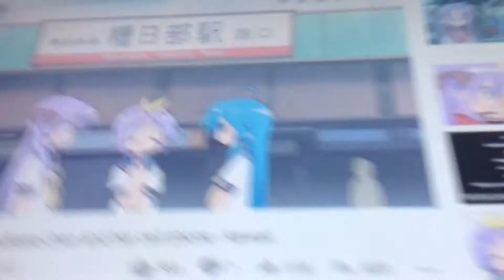truccus crying voice